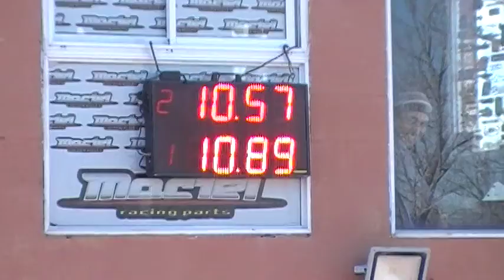8/7/2019 Fecha Especial El Canal de Todos Autodromo de Avellaneda